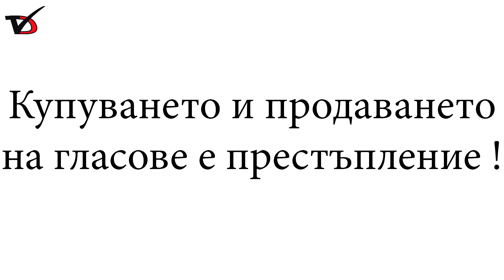Томислав Дончев се срещна с бизнеса в Добрич по покана на Надежда Петкова